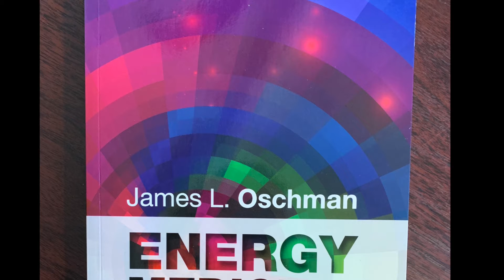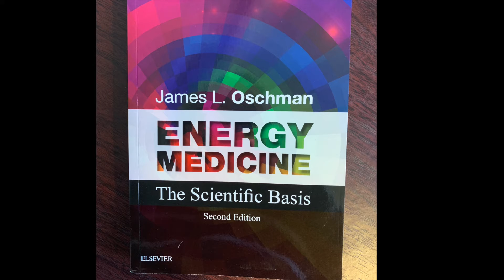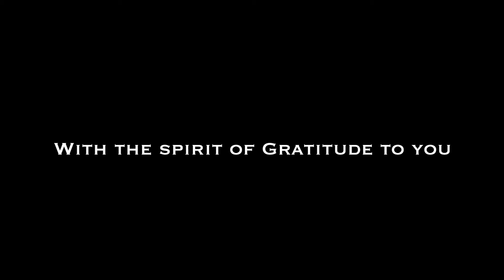Energy Heals - Another Treatment for Cancer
This video is part of Mary's new 2020 Channel ATH as Mary has been free from disease for 3 and 1/2 years now and so is emphasizing Healing, Health, and Wellness.This video focuses on the practices of energyhealing, and energymedicine. Five resources are introduced to document the scientific bases for the healing properties from energy medicine, and or energy (the electric body), in general. The take away from this video is that individuals with various illnesses might use energy therapy as a part of their therapytoolbox for treating their diseases. The objective of the video is to offer an introduction to the alternativetherapy of energy healing, with resources for further study by interested individuals.

This video is part of the newly evolved 2020 ATH Channel as well as is part of her original (2019) Aspiring Through Cancer Channel (ATC) by MaryBlakeHuer.The ATCChannel is dedicated to topics on healing, disability, faith, holy water, spirituality, health and wellness, energymedicine, electricalandmagnetic forces, blessed water, faith in God, and religion. Some of Mary's ideas were developed when listening to the HayHouseHealSummit, TheTruthAboutCancer, GMOsRevealed, TheHumanLongevityProject, TheSacredScience, TheAnti-CancerRevolution, TyBolinger, RemedyDocuseries, MarjoryWildcraft, NickPolizzi, GaryGreenfield, LloydBurrell, and ChrisWark.

For this video, the authors JamesOschman, JohannaBlomqvist, RobertLanza with BobBerman, RobertO.Becker, and GarySeldon, and CyndiDale provided helpful published works for source material.